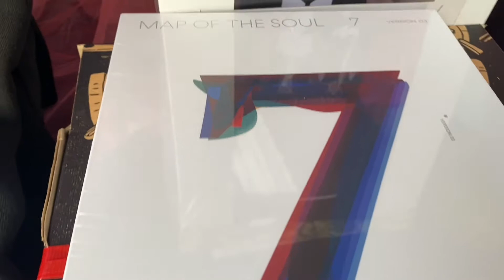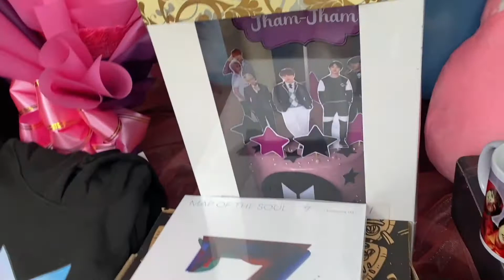ANG DIE HARD FAN NG BTS! NATUPAD ANG WISH! 🥰❤️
HAPPY 11th BIRTHDAY MA’AM JACEL MARIE FERNANDO 🥰😍❤️
SENDING VIRTUAL HUGS AND KISSES FROM HONG KONG 🇭🇰 and SOUTH KOREA 🇰🇷 TO NOVALICHES, QUEZON CITY 🇵🇭 🥰❤️
Sender’s sweet message:
Surprise. happy happy 11th birthday sa ng iisang buhay namin ni papa and a die hard fan of bts army..i wish you all the best in life and may you achive all that you are reaching for in the years to come..sorry again babyko kung wala na naman kami ni papa sa birthday mo promise babawi kami pag uwi nmin ni papa.hope you enjoy and happy sa surprise nmin sayo..ako pakana nito ha not papa ha🤣..papa and mama love's you and missing you so much..study hard and mag ingat palagi ok...sending hugs and kiss💋💋💋❤❤❤
Package Inclusions:
❤️personalized money cake
❤️chocolate cake
❤️Bts jacket
❤️2 boxes pizza
❤️Bts pillow
❤️bts light
❤️bts album
❤️bts tshirt
❤️bts miniature
❤️Balloons for set up
❤️Car set up
❤️Full edited video
Thank you so much for choosing and trusting Lharenz Flowers and Gift! 😍🥰
ARE YOU LOOKING FOR 100% LEGIT SURPRISE DELIVERY? TRY
LHARENZFLOWERSANDGIFT surprise packages and Flower arrangements here in the Philippines.
✔ Philippines most reliable and accessible flowers and gift delivery service provider.
✔Fast and committed delivery service.
✔ Your request is our command
✔Efficiency and dedication guaranteed
✅Like and follow our page
✅Send the location of the receiver
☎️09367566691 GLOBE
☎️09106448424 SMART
☎️ Leilani Millares Ramos (Messenger)